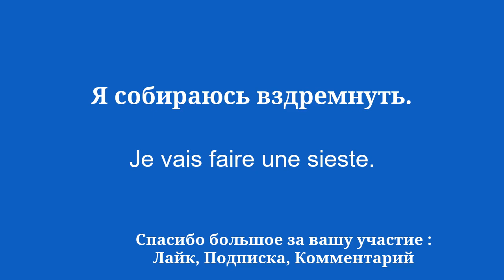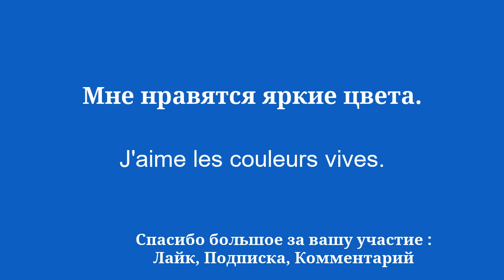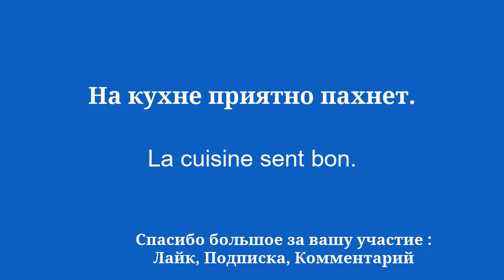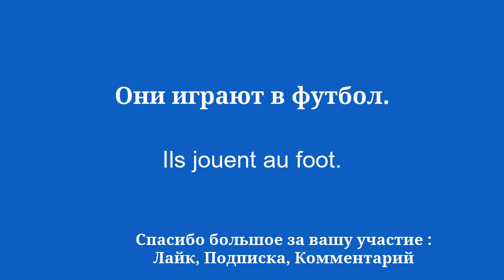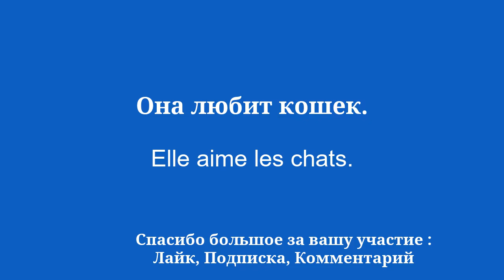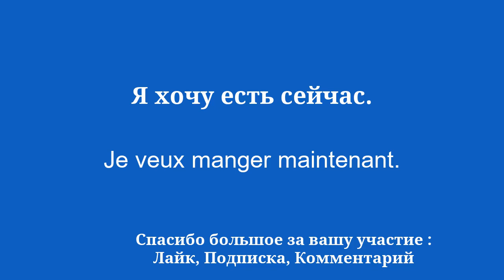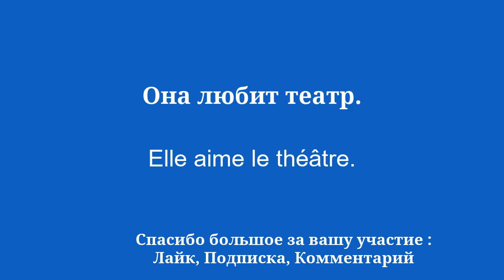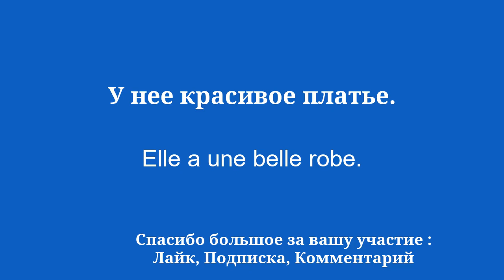50 фраз, которые помогут легко выучить французский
Легко выучить французский С помощью этого видео вы легко освоите основы разговорной речи. На нашем канале есть много видео для изучения французского языка.